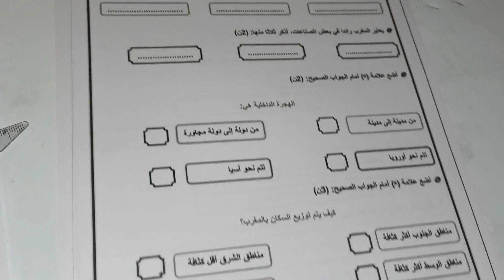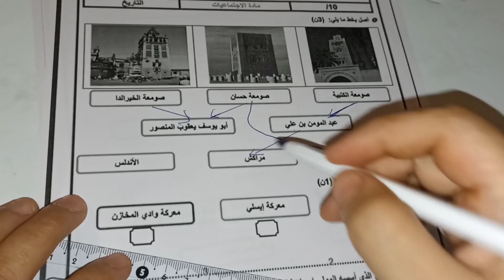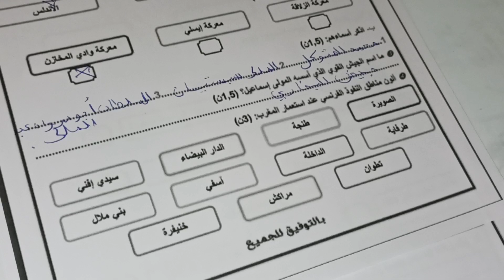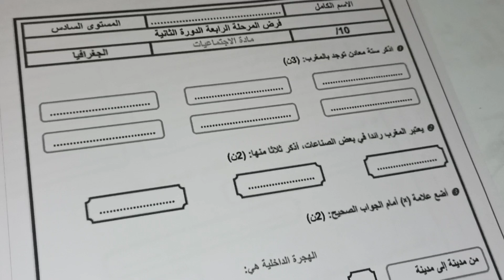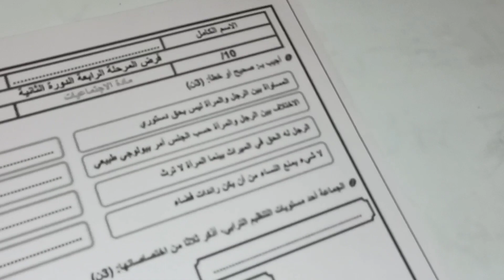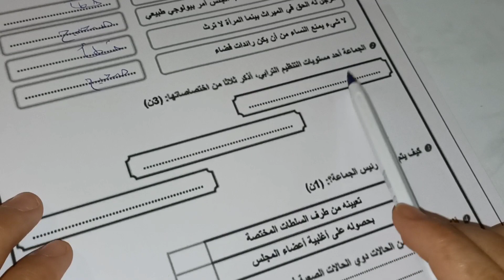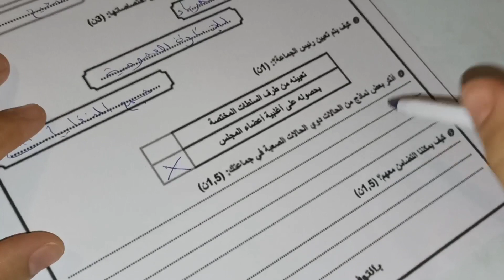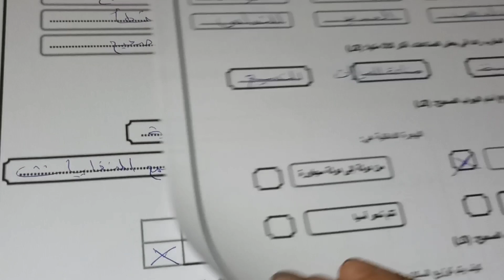فرض المرحلة الرابعة مادة الاجتماعيات المستوى السادس/الفرض2 في الدورة الثانية الاجتماعيات